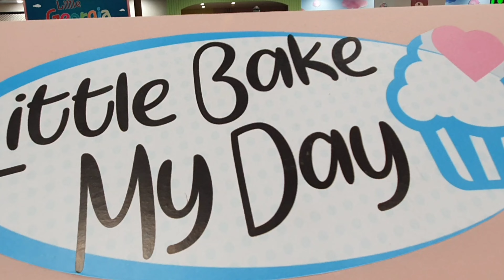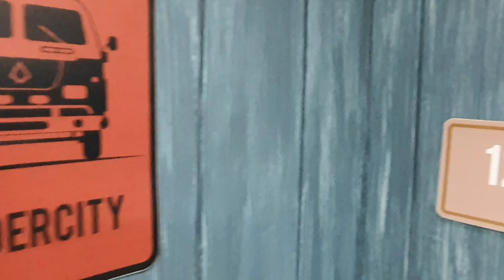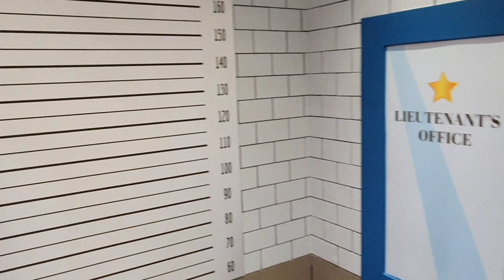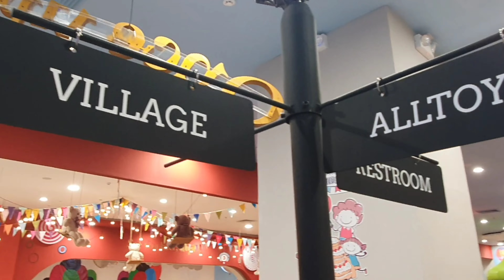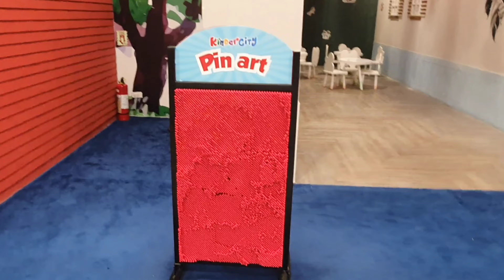Kinder City | Vista Mall Dasmariñas | Cavite, Philippines | CALABARZON | 4K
(0:13) - AllDay Supermarket Products:
FOOD SECTION
Evaporated Creamer:
BODY CARE
Moisturizing Lotion:
HYGIENE KIT
Mini Wipes:

(0:25) - AllToys